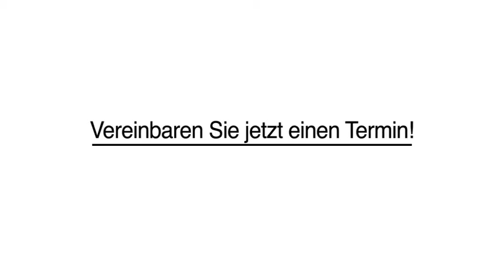Glasreparaturen Unfallinstandsetzung in Allersberg, Mittelfranken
Auto Crew Mitterer KFZ-Meisterbetrieb in Allersberg, Mittelfranken ist Ihre erste Wahl, wenn Sie nach Glasreparaturen oder Unfallinstandsetzung suchen. Für mehr Informationen erreichen Sie uns unter der Telefonnummer (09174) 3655 . Besuchen Sie uns auch unter der oben genannten Webadresse!